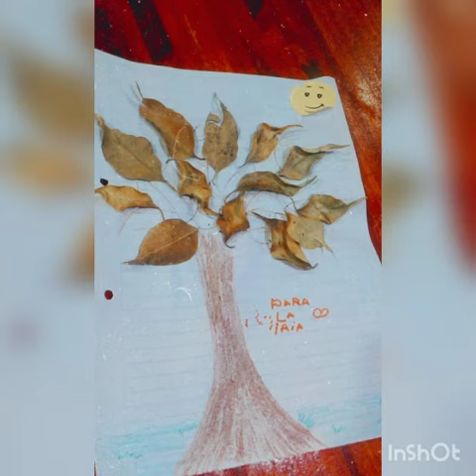UDI Educ Ambiental 1